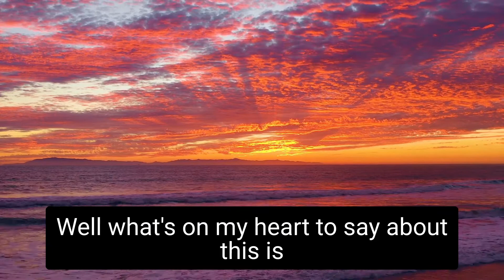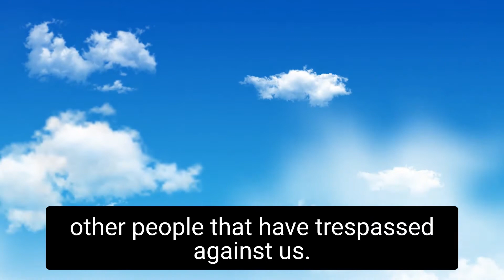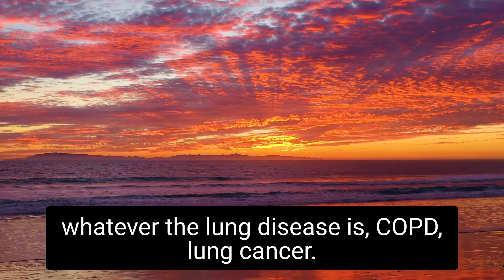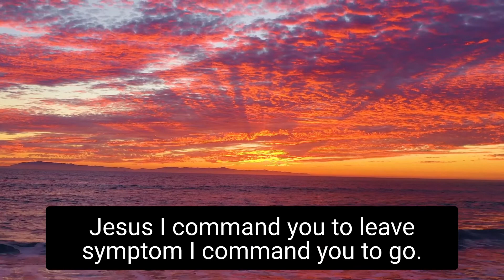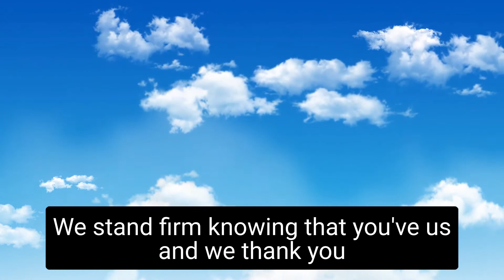Prayer Against Lung Disease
Prayer Against Lund Disease is a powerful prayer that covers asthma, COPD, Lung Cancer and more types of respiratory illnesses

You can send prayer request two ways, one is by placing prayer request in the comment section on the video titled Live Prayer Request FORUM here is the and detailed prayer request can be sent to my email these request will be the request that I pray first on the LIVE Prayer With Purpose Sessions. I am live Mon-Fri 7:30 P.M Eastern and Saturday at 11:30 A.M